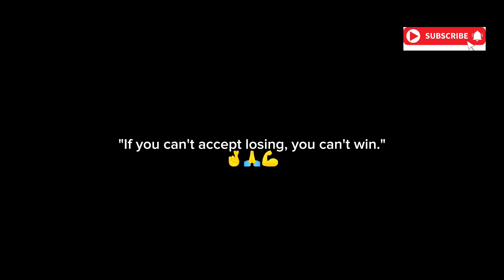Nepal🇳🇵Vs Bangladesh🇧🇩Final Match🏆||Full Highlights||SAAF Women's Championship||Football Competition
Nepal🇳🇵Vs Bangladesh🇧🇩
SAFF Women's Championship 2024
Final Match🏆
Football Competition
Full Match
Highlights

Bangladesh Defeated Nepal By (2-1) Goals

Details
Watching Videos, iOS, Viewer